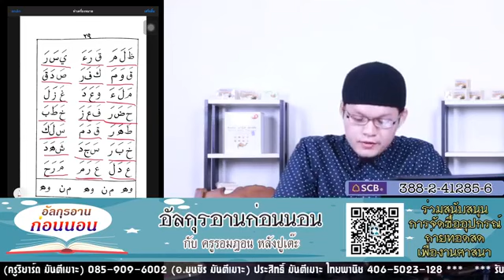กุรอ่านก่อนนอน โดย ครูรอมฏอน หลังปูเต๊ะ EP.13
หลักสูตร​กิ​รอ​อะ​ตี​
YouTube video
เรียนกุรอ่านก่อนนอน
เล่มที่1
และ​อ่าน​อัลกุรอาน
โดย​ ครูรอมฏอน หลังปูเต๊ะ
🚩ฟรี เรียนออนไลน์ที่บ้านได้นะครับ​ ทางยูทูปนี้เลยสามารถรับชมย้อนหลังผ่านทาง YouTube ได้ที่ลิงค์นี้เลยครับ
มีตั้งแต่ EP1 - EPล่าสุด
►เพจ al-salam media
🚩ใครที่สนใจคอร์สสด ฟรี
รับ​ชม​ย้อน​หลัง​ทาง​เฟตบุ๊ค